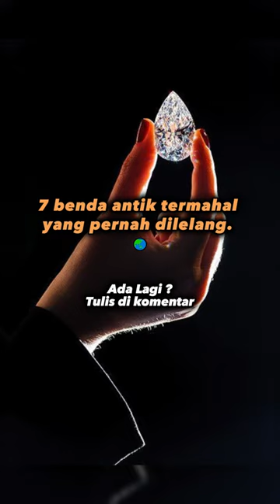7 Benda antik termahal yang pernah dilelang 🌏youtube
7 Benda antik termahal yang pernah dilelang 🌏 :

1. Pink Star Diamond: Sebuah berlian merah muda yang sangat langka dan berharga. Pada tahun 2017, berlian ini terjual dengan harga lebih dari $71 juta dalam lelang di Sotheby's.

2. Leonardo da Vinci's "Salvator Mundi": Lukisan abad ke-15 ini oleh Leonardo da Vinci dianggap sebagai salah satu karya seni yang paling berharga. Pada tahun 2017, lukisan ini terjual dengan harga lebih dari $450 juta dalam lelang di Christie's.

3. Piala Piala Dunia FIFA 1930: Piala Jules Rimet, yang diberikan kepada pemenang Piala Dunia FIFA 1930, merupakan salah satu objek olahraga yang paling berharga. Pada tahun 1997, piala ini dicuri dan kemudian dilelang dengan harga yang tidak diungkapkan setelah ditemukan.

4. Piala Chalice of Antioch: Goblet antik dari abad ke-6 Masehi ini dianggap sebagai salah satu karya seni kristiani paling penting. Pada tahun 2000, piala ini dilelang oleh Christie's dengan harga lebih dari $3.4 juta.

5. Amati Violin (Davidoff-Morini Stradivarius): Salah satu alat musik string paling mahal yang pernah dilelang adalah biola Stradivarius yang dibuat oleh Nicola Amati pada tahun 1649. Pada tahun 2003, biola ini terjual dengan harga sekitar $3.5 juta.

6. Pierre-Auguste Renoir's "Bal du moulin de la Galette": Lukisan karya Renoir ini adalah salah satu contoh penting dari seni impresionis. Pada tahun 1990, lukisan ini terjual dengan harga lebih dari $78 juta dalam lelang di Sotheby's.

7. Qianlong Vase: Sebuah vas porselen Tiongkok yang sangat langka dan berharga. Pada tahun 2010, sebuah vas Qianlong dari abad ke-18 terjual dengan harga lebih dari $53 juta dalam lelang di Bainbridge's.